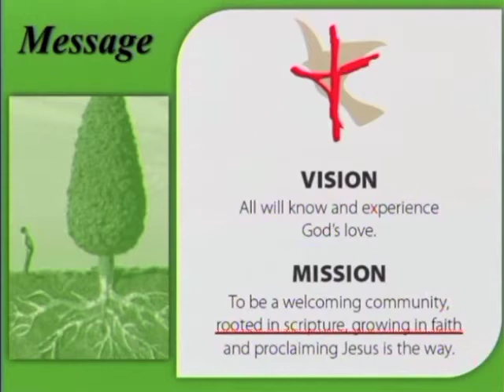2020-02-16 Rooted In Scripture, Growing In Faith (Mission & Vision #2)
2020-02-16 Rooted In Scripture, Growing In Faith (Mission & Vision #2) – sermon by Pastor Adam Hengst